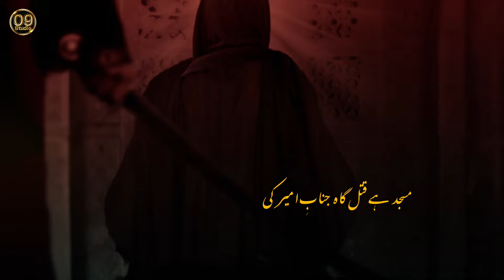Masjid Hai Qatal Gah Janab e Ameer Ki - Noha Mola Ali a.s 2024 - Iqbal Hussain Baltistani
Bismillah ...

■ MASJID HAI QATL GAH JANABE AMEER KI

● RECITED BY : IQBAL HUSSAIN BALTISTANI
● POETRY BY : SAQLAIN AKBAR
● COMPOSED BY : USTAD ASGHAR KHAN
● AUDIO & VIDEO : 09 STUDIO SKARDU
● CHORUS : LIAQAT HUSSAIN, BASHIR KAMAL, JAVED IQBAL AND AQEEL IQBAL
● GRAPHICS : ASIF SHIGRI
● SPECIAL THANKS TO : JANAB YAQOOB SHAHBAZ

■ Lyrics ■

●MASJID HAI QATALGA HAI JANAB E AMEER KI●

●PESHANI KOON MEI TAR HAI NABI KE WAZEER KI●

●BADLA LIYA GAYA HAI ALI SE NAMAZ MEI
THI USHMANI RASOOL SE ROZE GHADEER KI●

●ZAINAB NE JANE KAISE ÉLAN YEH SUNA
MAIYAT UTHAYE JAYE JANABE AMEER KI●

●MUSLIM SE BOLEY MOULA NABI KA SAFEER HOON
IS SHEHER MEI YEH HOT HOTI HAI HALAT SAFEER KI●

●SHABBIR DEKTEY HAI YATEEMON KI EK QATAR
ZAKHMI ALI KO IS GHADI HAJAT HAI SHIR KI●

●AKBAR YEH FAIZ MIDHATEY ALEY BATOOL HAI
JHOOLI BHARI HOVI HAI NAJAF KE FAKHEER KI●